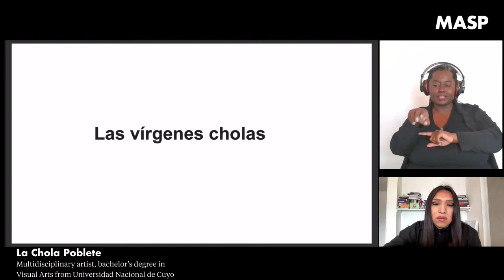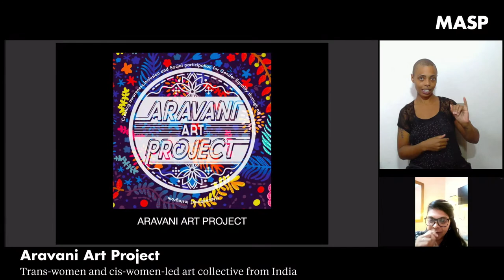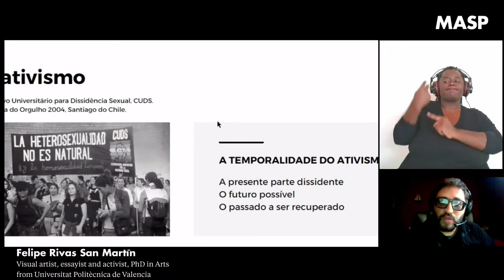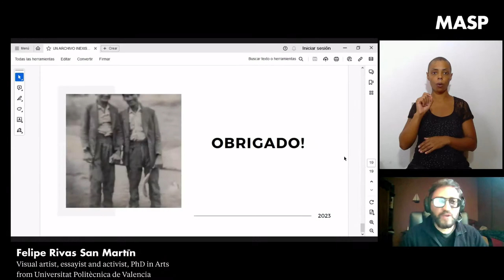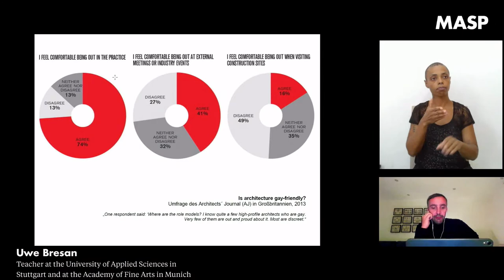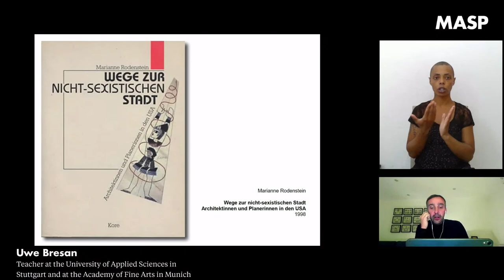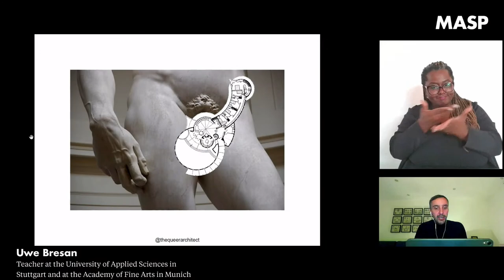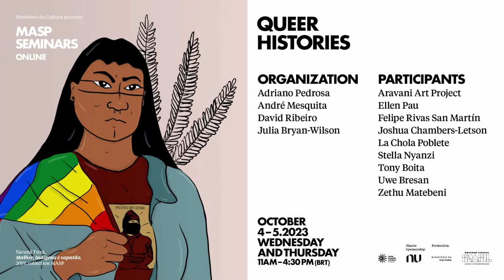MASP Seminars | Queer Histories | 10.4.2023 (EN)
Queer Histories is the third in a series of seminars that anticipates MASP’s program devoted to the subject throughout 2024. C. Ondine Chavoya, Carlos Motta, E. Patrick Johnson, Érica Sarmet, Jeffrey Gibson, Grupo Mexa and Luiza Brunah, Lux Ferreira Lima, Mel Y. Chen, Nancy Garín Guzmán, Nicolas Cuello, Olivia K. Young, Tavia Nyong’o, Virginia de Medeiros, and Vi Grunwald took part in the first one, held in 2021. abigail Campos Leal, Bruno Oliveira, Cynthia Shuffer, Danieli Balbi, Erica Malunguinho, Fernando Davis, Jamal Batts, Karol Radziszewski, Mahmoud Khaled, Monica Benicio, and Remom Bortolozzi took part in the second one, held in 2022. The program furthers MASP’s mission as a diverse, inclusive, and plural museum, promoting critical and creative dialogues between past and present through visual arts. In Portuguese, diversity is a word inextricably linked to queer identities and gender diversity, and the idea of histories—unlike History—is more open, multivocal, unfinished, and non-totalizing, encompassing not only historical accounts but personal stories, tales, and fictional narratives. A two-day event, the seminar addresses subjects such as queer/trans activism, a reimagined public sphere, and LGBTQIA+ social movements, all connected to visual culture and artistic practices.

11 AM
INTRODUCTION
Adriano Pedrosa, Artistic Director, MASP

PANEL 1

11:10 AM – 1 PM
LA CHOLA POBLETE
Cholas Virgins

ARAVANI ART PROJECT
Yesterday, Today, Everyday

FELIPE RIVAS SAN MARTÍN
Artificial Intelligence for a Non-existent Queer Archive
Mediation: David Ribeiro, Curatorial Assistant, MASP

PANEL 2

2:30 PM – 4:30 PM
UWE BRESAN
The Coming-out of Architecture

ZETHU MATEBENI
Nongayindoda: On the Intersection Between Arts, Activism and Queerness

Mediation: Daniela Rodrigues, Curatorial Assistant, MASP